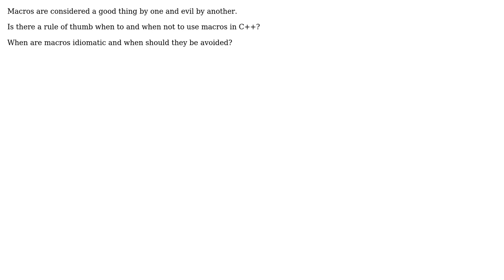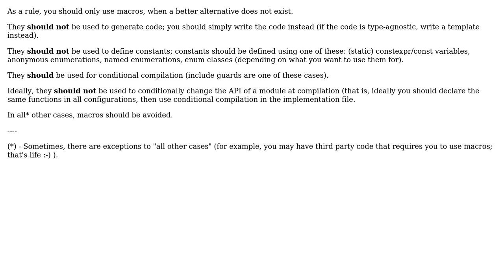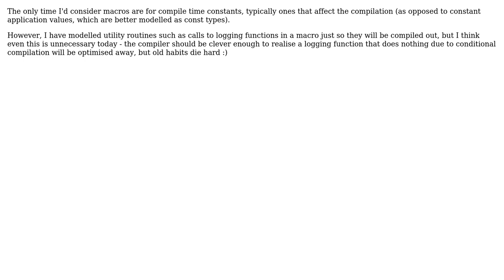Software Engineering: Idiomaticy of macros in C++ (3 Solutions!!)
Software Engineering: Idiomaticy of macros in C++

With thanks & praise to God, and with thanks to the many people who have made this project possible! | Content (except music & images) licensed under CC BY-SA | Music | Images & others | With thanks to user utnapistim user sbi user Mast user gbjbaanb and the Stack Exchange Network Trademarks are property of their respective owners. You are responsible for your own actions.